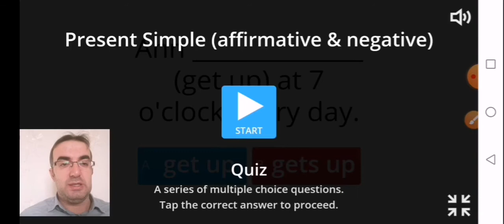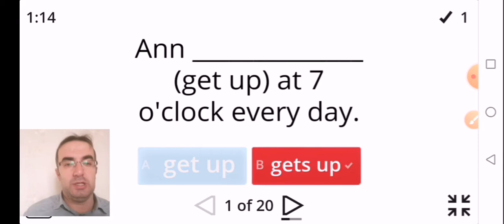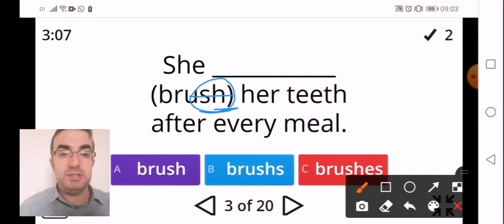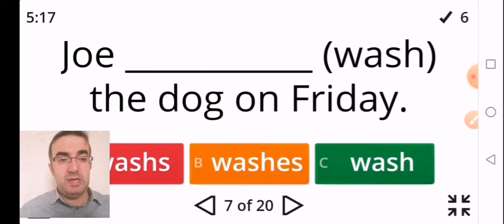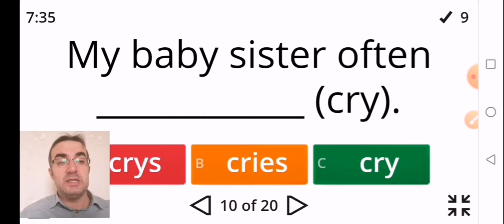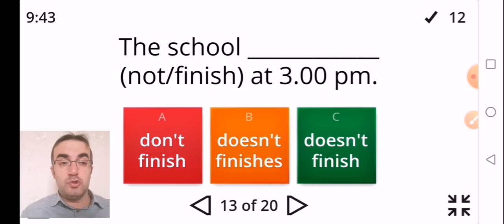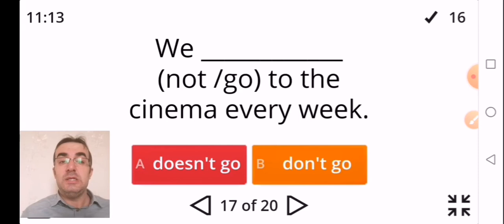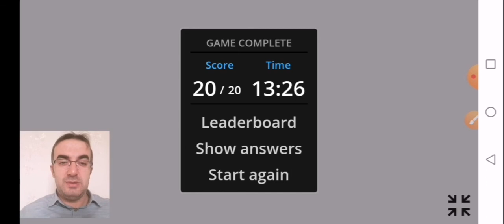6.Sınıflar ingilizce - Revision (Present Simple possitive and negatives)